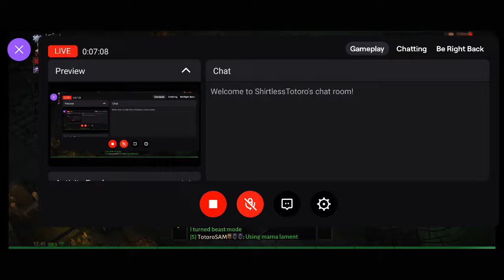PVP Test: Rank 10 Mother's Lament at the Vault | Diablo Immortal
This is a PVP test of a rank 10 Mother's Lament legendary gem at the vault. Some viewers have asked me to test this rank 10 Mother's Lament in PVP, and in this video, I did that PVP test at the Vault with three Shadows. We fought four Immortals, and my allies sacrificed their lives for me, unintentionally.